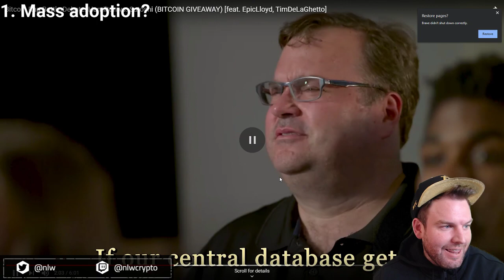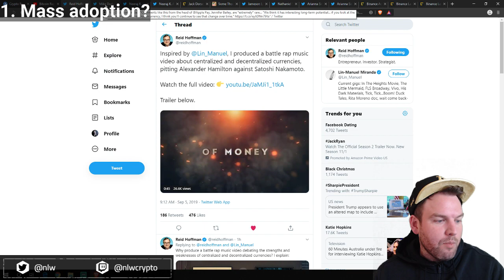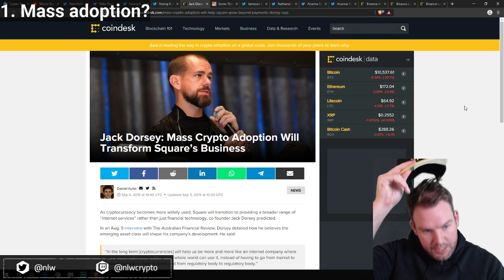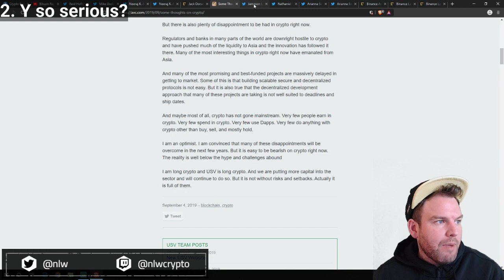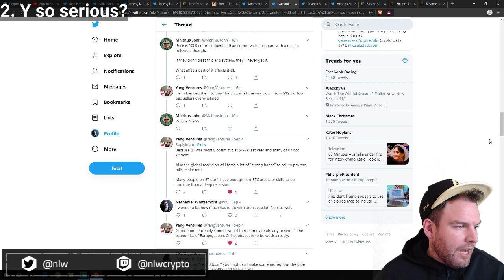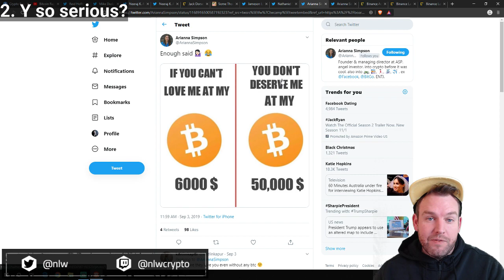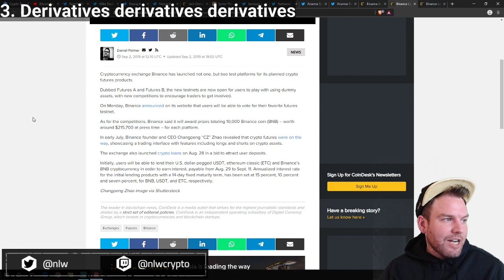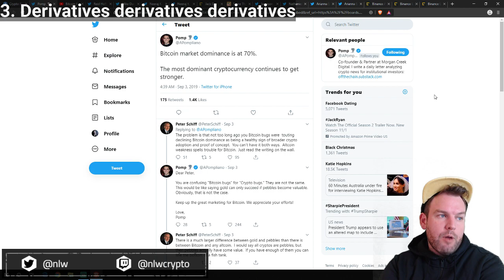Crypto Daily 3@3 - 9.5 | The Great BTC-Alt Divergence / Epic Rap Battles Adoption / Derivative Games